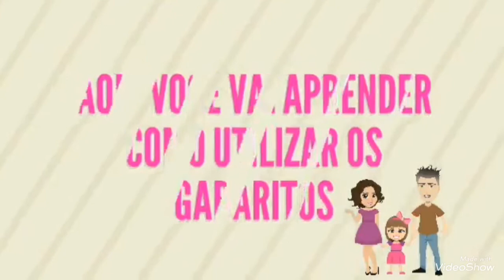Como Utilizar o Gabarito Relógio Vaca do Kit Cão, Gato e Vaca - Relógios Juliana Farias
Com este Gabarito + o Gabarito da base podemos produzir 3 lindos relógios: Cachorro, Gatinho e Vaca.
Ps. Para produzir cada personagem é necessário comprar o Gabarito RE01 - Base Universal Relógios Juliana Farias.